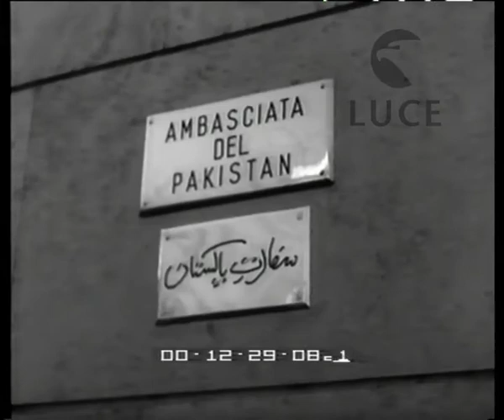Tavolozza dei diplomatici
"Diplomazia e pittura a Roma vanno a braccetto"
Descrizione sequenze:pittori lungo la scalinata di Trinità dei monti dipingono quadri ; Lasso Plaza affacciato al balcone dell'ambasciata ; l'ambasciatrice del panama ritrae un cagnolino, sul terrazzo della casa ; La signora Pachi Garrigues apre la finestra del salone, rientra nella stanza, dipinge un quadro nel salone ; Saleb Barakat dipinge resti romani sul terrazzo di una casa ; il disegno del pittore ; la sede dell'ambasciata del Pakistan ; Ali Khan cammina nel palazzo dell'ambasciata, lascia documenti all'ambasciatore, ; l'ambasciatrice del pakistan e sua figlia accolgono Ali Khan sulle scale di una villetta ; le due donne si mettono in posa per Ali Khan che le ritrae ; visitatori guardano quadri esposti in Galleria ; le opere esposte ;